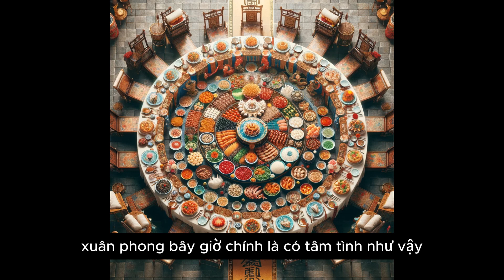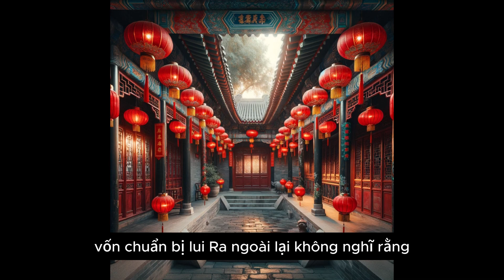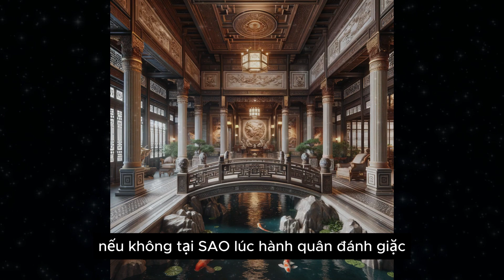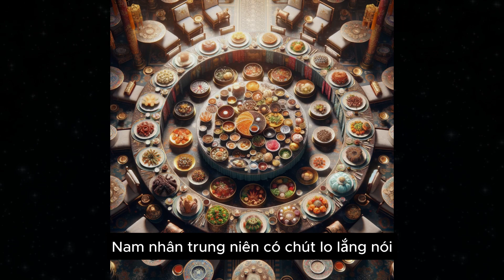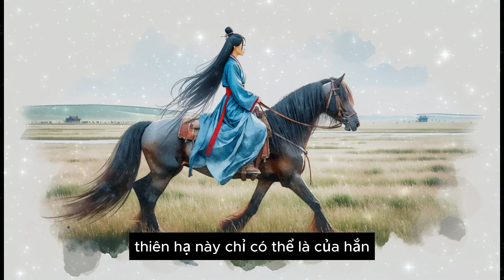[ĐÃ HOÀN] Cô bé bác sĩ | Tập 37 | Cổ đại | Tiểu thuyết xuyên không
Câu chuyện về cô gái có thiên phú dị bẩm nhưng không có hứng thú vào y học, vô tình xuyên không vào một gia đình bần nông. Hãy xem cô vận dụng trí thông minh của mình để viết tiếp câu chuyện cho cô bé Xuân Phong hiếu thảo thế nào nhé!
Câu chuyện được chủ kênh tự chuyển ngữ, vui lòng không re-up.